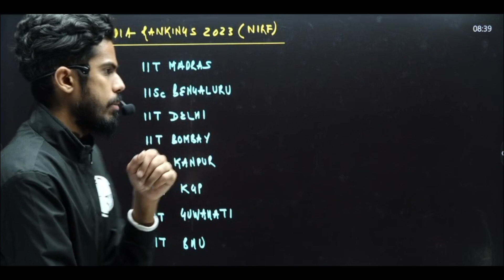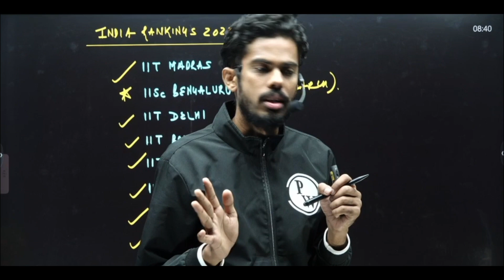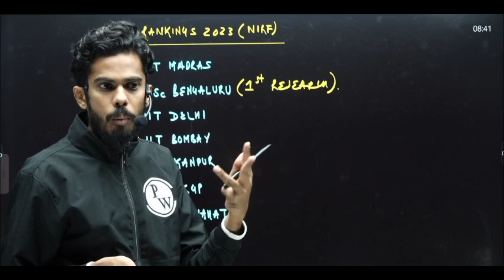GATE 2024 | India के Top Universities for Electrical Engineering